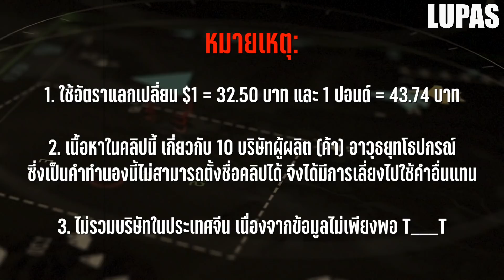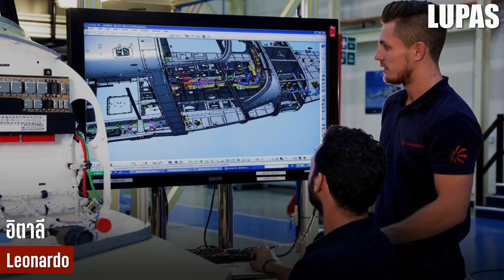10 บริษัท “ทำเงิน” จากสงคราม ที่คุณอาจไม่เคยรู้ ~ LUPAS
แม้สงครามจะเป็นสิ่งเลวร้ายที่ไม่มีใครอยากให้เกิดขึ้น แต่เมื่อใดที่สงครามอุบัติขึ้นมา ก็ย่อมมีบริษัทที่สามารถสร้างกำไรได้อย่างมหาศาลเช่นกัน และในวันนี้ครับ เราจะพาคุณมาพบกับ
10 บริษัท “ทำกำไร” ในภาวะสงคราม ที่คุณอาจไม่เคยรู้ ~ LUPAS

หมายเหตุ:
1. ใช้อัตราแลกเปลี่ยน $1 = 32.50 บาท และ 1 ปอนด์ = 43.74 บาท
2. เนื้อหาในคลิปนี้ เกี่ยวกับ 10 บริษัทผู้ผลิต (ค้า) อาวุธยุทโธปกรณ์ ซึ่งเป็นคำทำนองนี้ไม่สามารถตั้งชื่อคลิปได้ จึงได้มีการเลี่ยงไปใช้คำอื่นแทน
3. ไม่รวมบริษัทในประเทศจีน เนื่องจากข้อมูลไม่เพียงพอ T___T

เรื่องจริงอันดับที่ 10 :  Almaz-Antey (รัสเซีย)
เรื่องจริงอันดับที่ 9 : Leonardo (อิตาลี)
เรื่องจริงอันดับที่ 8 : Thales Group ทาเลส (ฝรั่งเศส)
เรื่องจริงอันดับที่ 7 : BAE Systems (สหราชอาณาจักร)
เรื่องจริงอันดับที่ 6 : Northrop Grumman Corp. (สหรัฐฯ)
เรื่องจริงอันดับที่ 5 : General Dynamics Corp. (สหรัฐฯ)
เรื่องจริงอันดับที่ 4 :  Airbus Group (Trans-European, เครือข่ายการขนส่งทรานส์ยุโรป)
เรื่องจริงอันดับที่ 3 : Boeing โบวอิ้ง (สหรัฐฯ)
เรื่องจริงอันดับที่ 2 : Raytheon (สหรัฐฯ)
เรื่องจริงอันดับที่ 1 : Lockheed Martin Corp. (สหรัฐฯ)